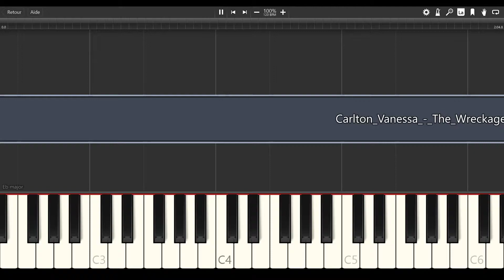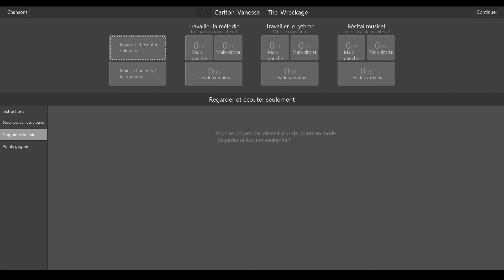The Wreckage - Vanessa Carlton [PIANO TUTORIAL + SHEET MUSIC]